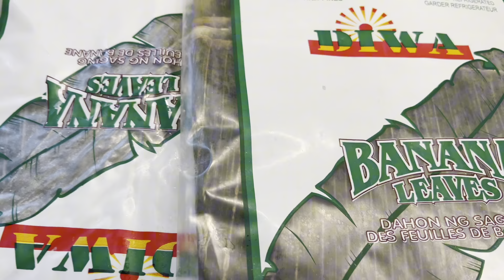TAMALES HONDUREÑOS PASO A PASO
Ingredientes
Tamales sabor a mi tierra  Honduras

2 libras de costilla de cerdo
1/2 taza de pasta de tomate
1:2 chile
2 cebollas
1 cabeza de ajo
1 taza de tomates pequeños
2 cucharadas de sazón completo
1 cucharada orégano seco
Orégano grande 3 hojas
1 cucharadita sal
O cuchara de consomé de pollo
3 hojas de laurel

MASA PARA TAMALES

5 tazas de harina de maíz
1:/2 cebolla
1/2 chile dulce
8 dientes de ajo
1 tomate
1/2 manojo de cilantro
1 taza de aceite
3 cucharadas consomé de pollo
1 cucharadita de pimienta y comino
1 cucharada sazón completo

RELLENO PARA LOS TAMALES

Arroz cosido
La carne q se preparó
Papas precosinadas
Pasas

Envoltura
Hojas dé banano
Papel aluminio